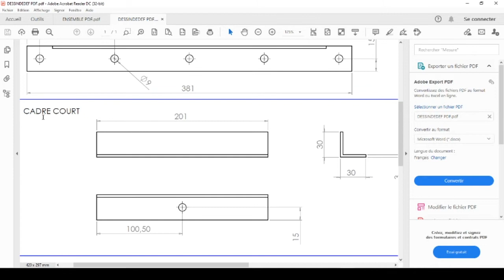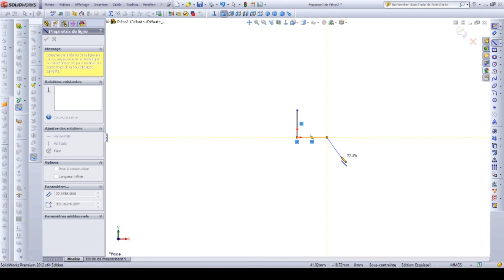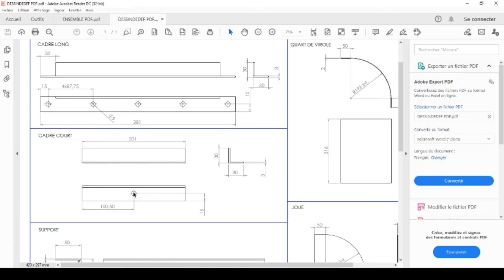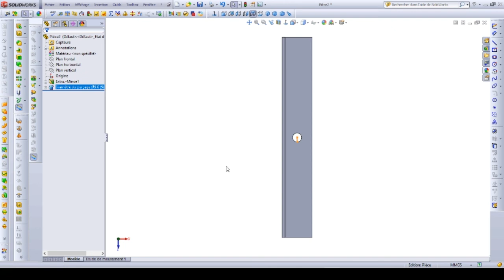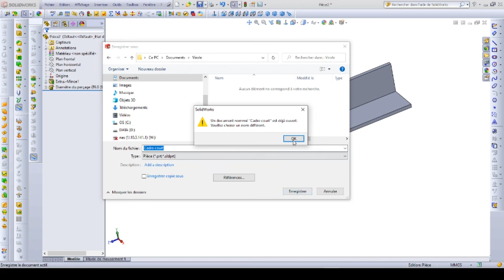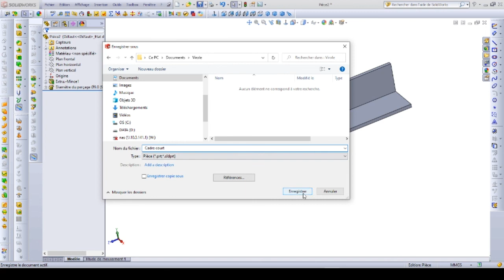1 Cadre court VIROLE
robot onshape education robotique diy cad Modélisation d'un ensemble chaudronné.

Voir dossier technique PDF